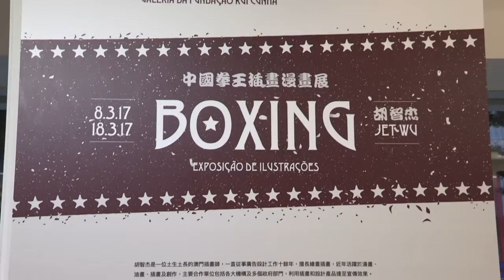2017.03.08 - EXPO BOXING